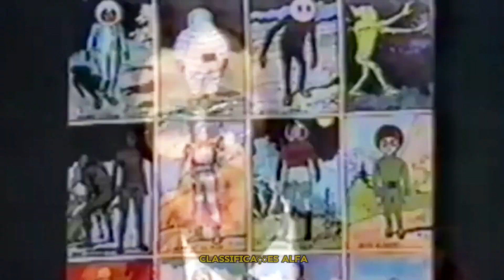Desvendando os Mistérios Extraterrestres: A Tipologia Alfa, Beta, Gama, Delta e Ômega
Neste vídeo fascinante, embarcamos em uma jornada pelas profundezas do cosmos para desvendar os segredos da vida extraterrestre. Descubra a incrível tipologia proposta por ufólogos, desde os super avançados Alfas até os misteriosos Ômegas. Prepare-se para:

Explorar as características e capacidades de cada tipo de ser extraterrestre.
Mergulhar em relatos intrigantes de contatos com ETs.
Conhecer as diferentes perspectivas sobre a vida em outros planetas.
Refletir sobre o futuro da humanidade e a nossa possível interação com civilizações alienígenas.

Entrevistas com o especialista CLAUDEIR COVO (in memoriam) e animações explicativas, este vídeo é a porta de entrada para um universo de possibilidades intrigantes.

Vídeo Recomendado:
CONTATO IMEDIATO: A História Real de Onilson Pátero